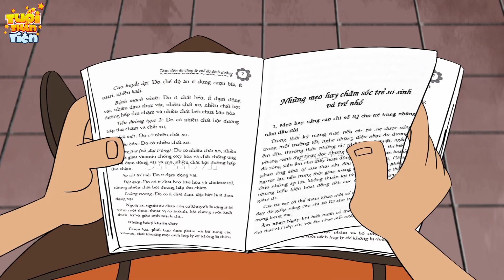Truyện Cổ Tích Việt Nam - CON RẮN HUNG ÁC - Quà Tặng Cuộc Sống - Phim Hoạt Hình Mới - Phim Hay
Truyện Cổ Tích Việt Nam - CON RẮN HUNG ÁC - Quà Tặng Cuộc Sống - Phim Hoạt Hình Mới.
TRUYỆN CỔ TÍCH VIỆT NAM | Chuyen co tich | Truyện cổ tích | Phim Hoạt Hình Quà Tặng Cuộc Sống | Phim Hoạt Hình Truyện cổ tích, chuyen co tich, cổ tích việt nam, cổ tích thế giới